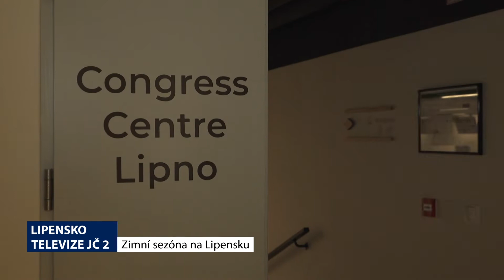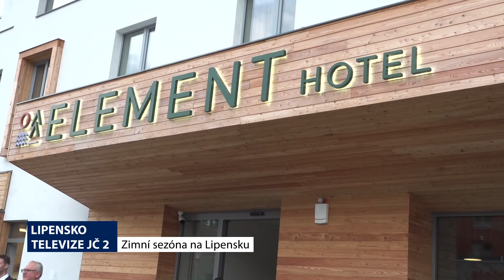Lipnožurnál - 11. díl - 14. 3. 2022